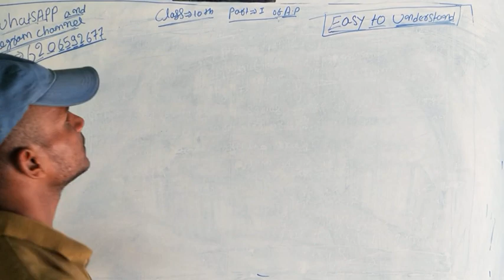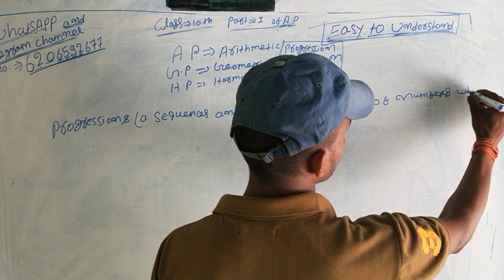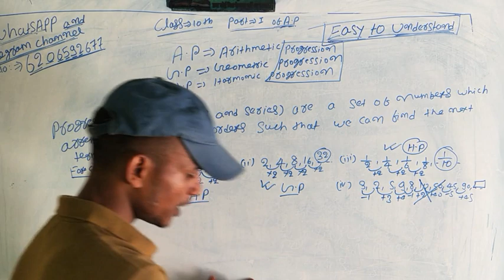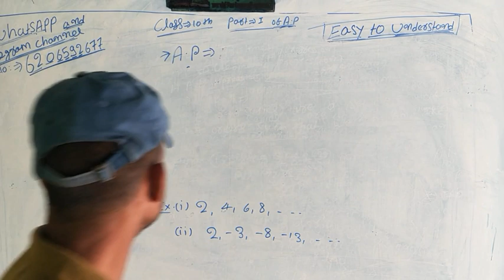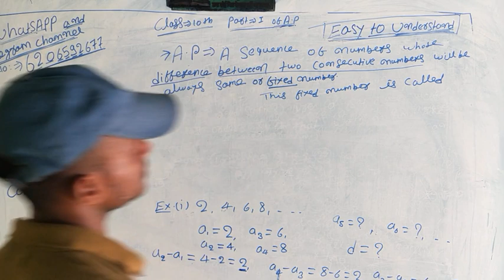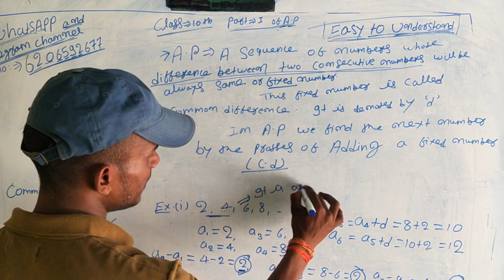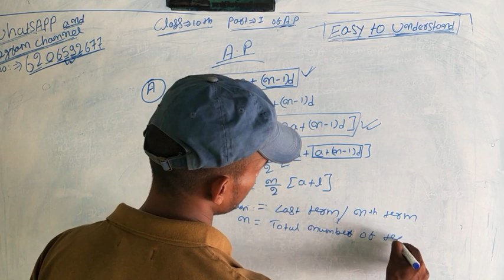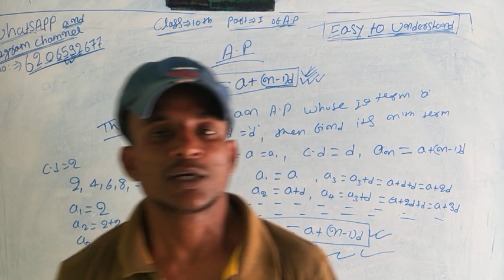Class10th Maths part-1 Arithmetic progression By-Anuj sir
Hello, My dear students it's the my first video if you watch in this video have any mistake and problem then you will advise me on my WhatsApp or my Telegram channel (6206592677) then I will improve the quality of the next videoes. On this channel l will teach you maths and chemistry for class 10th ,9th, and 8th students.